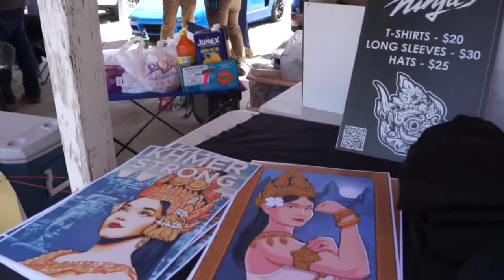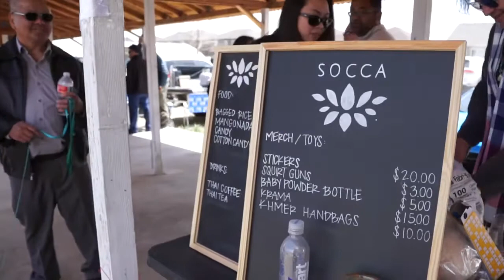Happy Khmer New Year in USA 🇺🇸/🇰🇭April 16-17 2022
Happy Khmer New Year in USA 🇺🇸/🇰🇭April 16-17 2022 Khmer New Year 2022 in Denver Colorado #2 | Erie Temple April 16, 2022